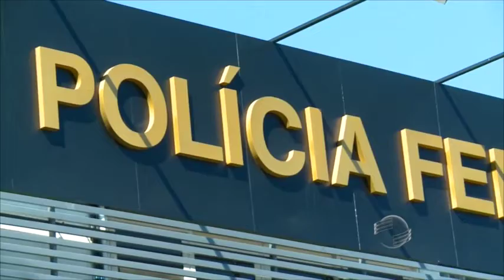Polícia Federal descobre fraude de R$10 mi em precatórios